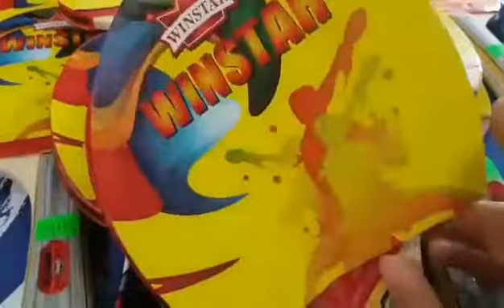vợt bóng bàn winstar 1sao 👉100k 1cây👉có túi đựng vợt 👉 vợt bóng bàn giá rẻ, vợt bóng bàn, 0909638153